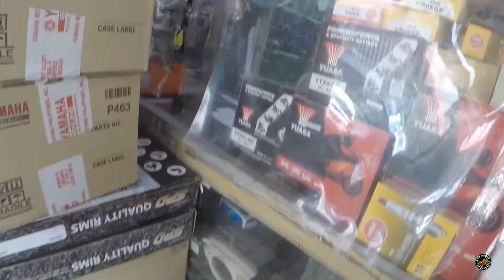Sniper Mx 135 REFRESH (Blavy) 🖤💪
Kamusta na mga Ka-SOLIDO 👋
Warap warap sa inyo. 👌
For this vlog.. ipapa refresh ko na si Blavy after 2 years.. ipapakita ko sa inyo kung anu ano ang mga naging diperensya ng makina ni Blavy
sa paglipas ng dalawang taon 💪
Minor o Major Problem? ❤️

Always remember this,
Ridesafe, PEACE ❤️✌️